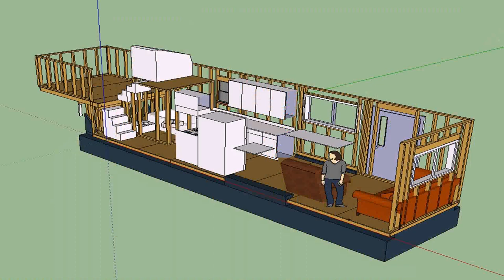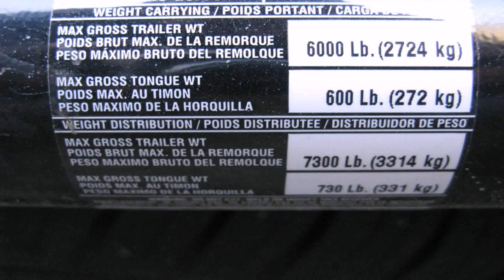Tiny House On Wheels For Sale Ma